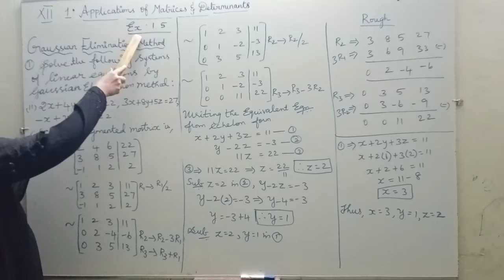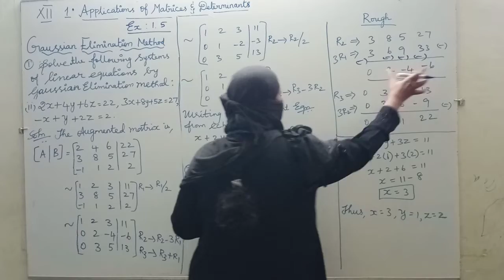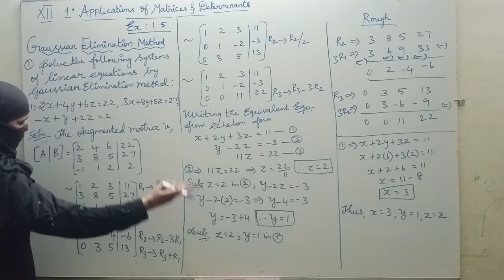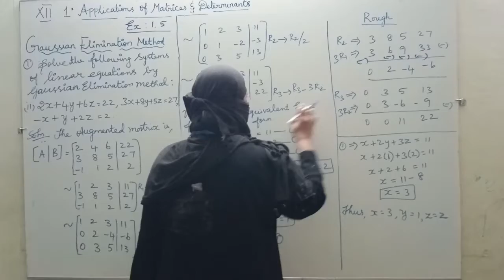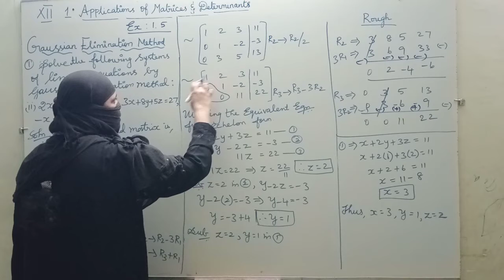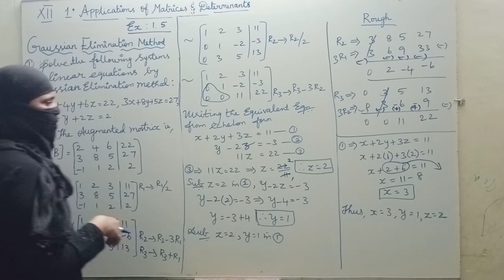12th Mathematics Exercise No. 1.5 Sum No. 1 (ii) Chapter 1 Matrices and Determinants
12th Mathematics Exercise No. 1.5 Question No. 1 (ii) Chapter 1 Matrices and Determinants
12th Maths Ex No. 1.5 Q. No. 1 (ii) Chapter 1 Matrices and Determinants
12th Maths Ex 1.5 Ques No. 1 (ii) (or) Sum No. 1 (ii) Chapter 1 Matrices and Determinants